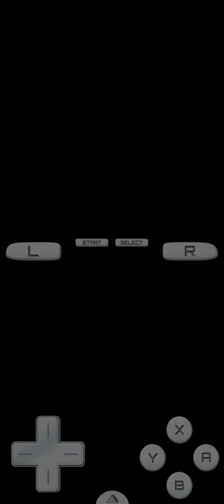Pokemon HeartGold | Part 06 (training pokemon only)